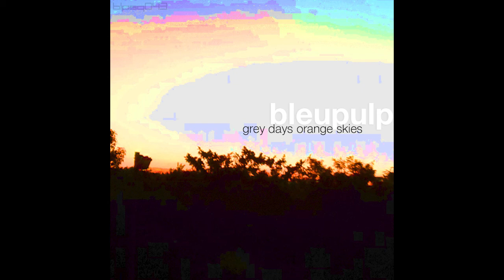[blpsq043] bleupulp - grey days orange skies (Minimix by Revy)